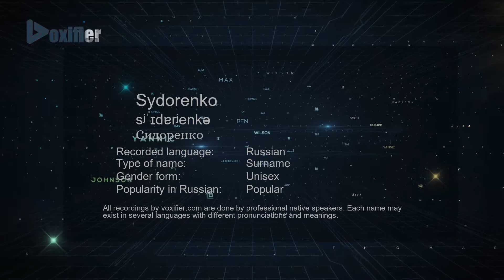How to Pronounce Sydorenko (Сидоренко) in Russian - Voxifier.com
This is the Russian pronunciation, gender, and phonetics recording of the name Sydorenko (Сидоренко). The same name may exist in other languages with different pronunciations. Check the meaning of name along with other possible pronunciations or similar names for free Voxifier uses the help of expert linguists to simplify pronunciations by replacing some special sounds with sounds more commonly available across all languages.